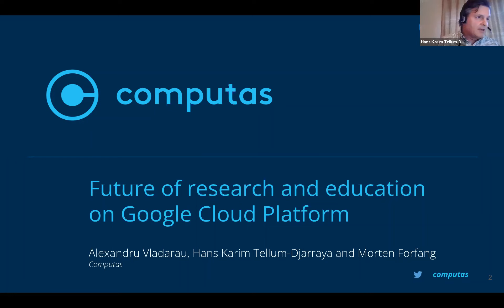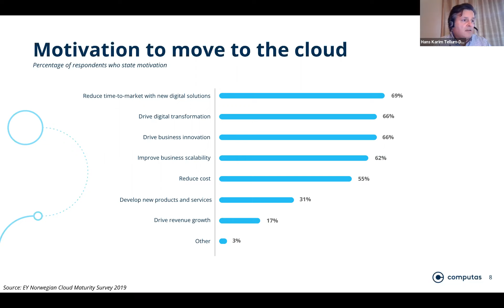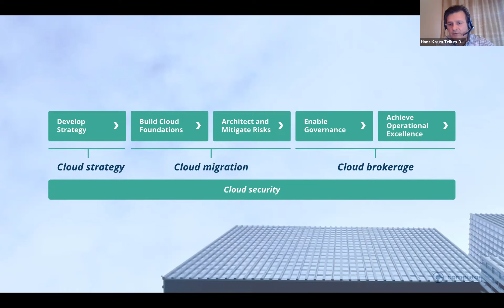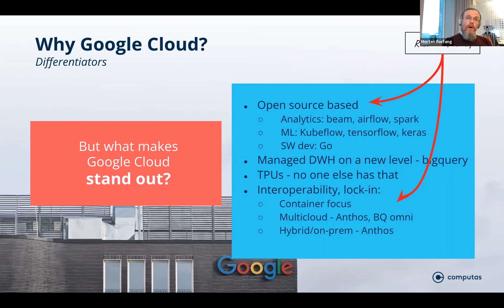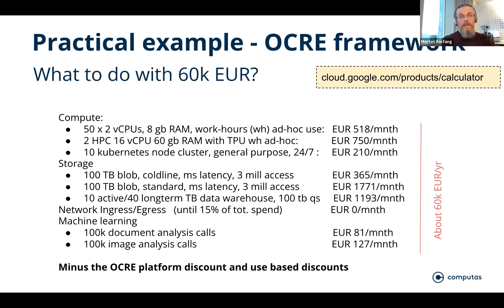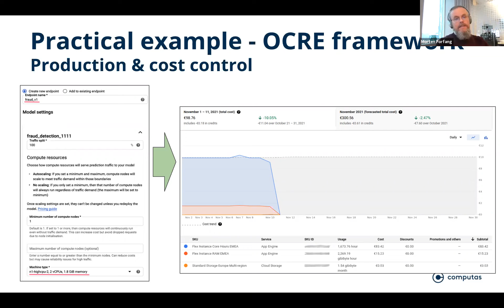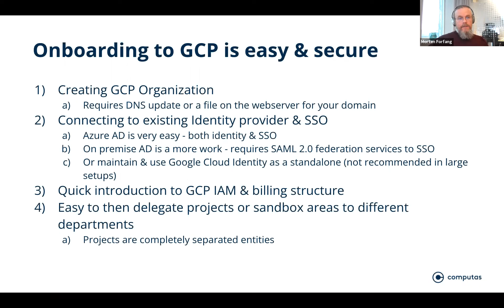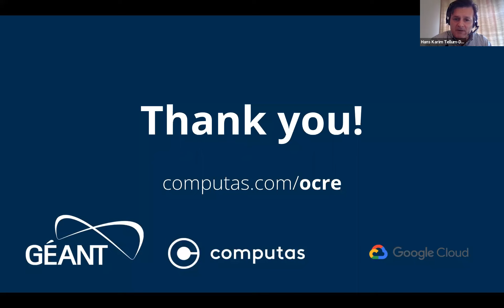Webinar: Transforming the Future of Research & Education on Google Cloud Platform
Learn how GÉANT member institutions can partner with Computas and Google Cloud to support breakthrough research and student success. Computas is the cloud service provider on Google Cloud Platform for GÉANT member institutions in Norway, Sweden, Denmark, Finland, Iceland, Romania, Moldova, Greece and North Macedonia. In this webinar we'll introduce you to our offerings and the benefits of using the Google Cloud services and how to get started using OCRE framework.